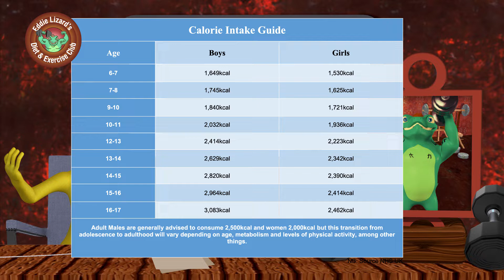Rice - the history and success story!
Join Professor Patrick Prawn and the rest of Prime8 Gang, as they develop their partnership with those in the Land of Humans...

Today Peter Platypus provides astonishing data about the 8 largest creatures on planet earth!

​Prime8 Coding & Computing is available for ONLY £299.99 per school - sign up from June 2022 for 2022/2023 and get the remainder of 2022 academic year FREE!

Primasia (Chapter One) 'The Birth of Primopolis' releases online for PC/MAC Q3 2022. Console release Q1 2023.